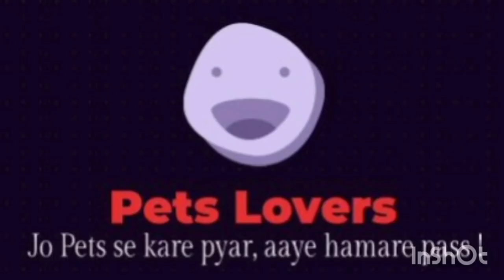Baadal - The Royal Rampur Hound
Baadal